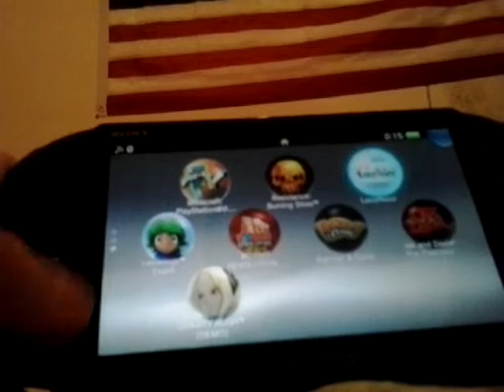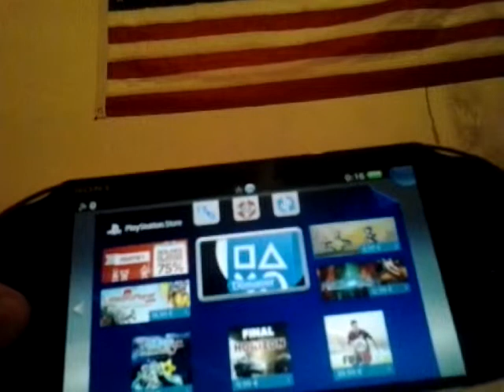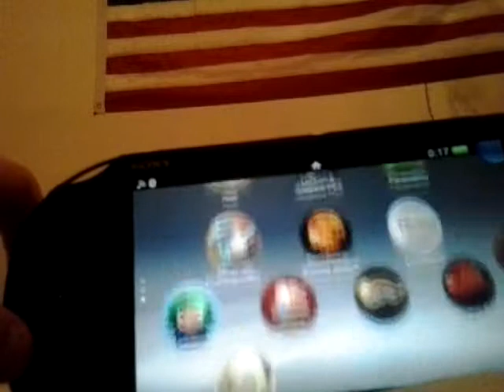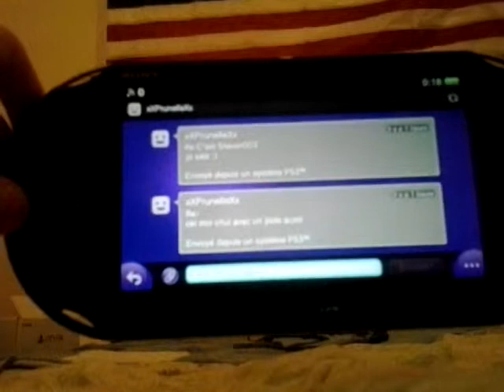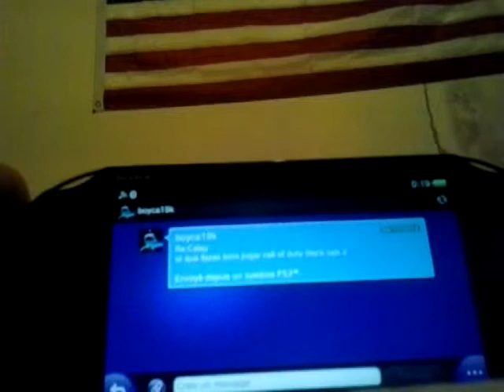iWarriorZx | UNBOXING PS VITA + TEST [FR]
Hello tout le monde aujourd'hui UNBOXING PS VITA [FR]